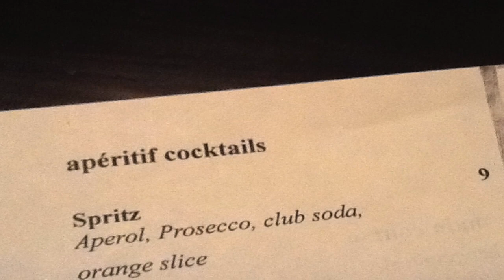Bywater Cocktails : Mariza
Bartender Jack Long makes a specialty drink "The Pearl" at New Orleans restaurant Mariza. Gin, Aperol, Lillet Blanc and Prosecco make up this apéritif.